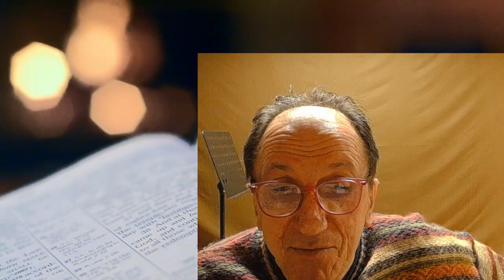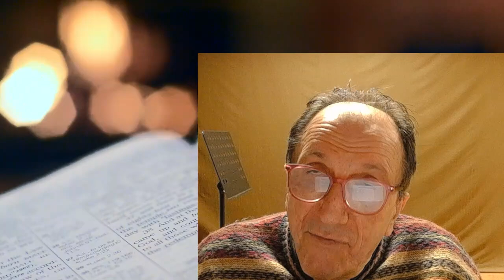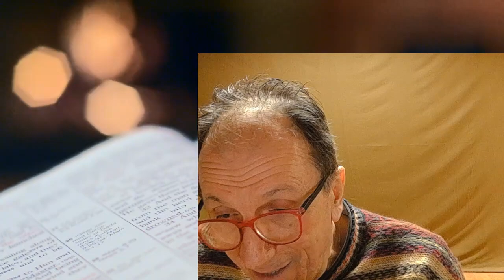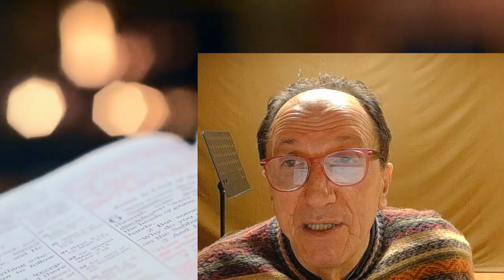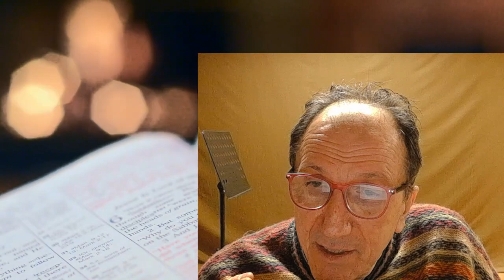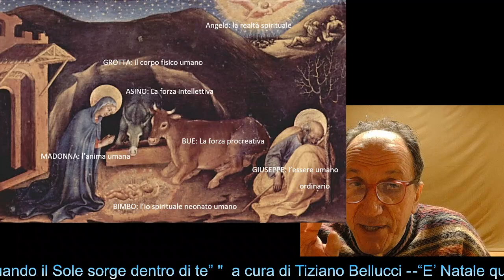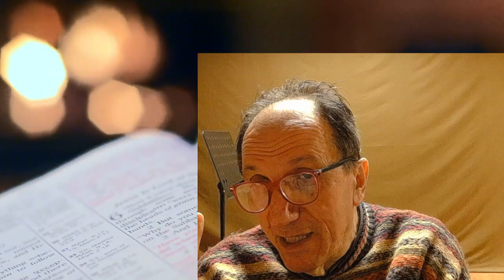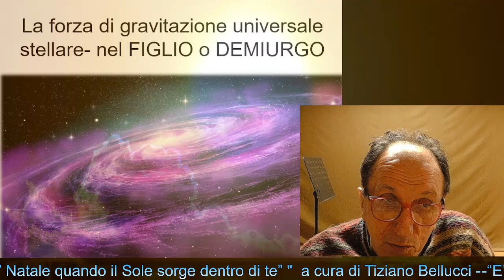E' Natale quando il sole sorge dentro di te T Bellucci Focus 25 12 21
Carissimi vi invito a Natale, il 25 dicembre alle ore 21 a questo evento che terrò su Focus 3.0.
E' un incontro pubblico gratuito; per partecipare è sufficiente chiedere l'iscrizione al gruppo e collegarsi sulla pagina del gruppo all'ora fissata
Vi aspetto!
Sarà un Natale di luce vera
Tiziano Bellucci